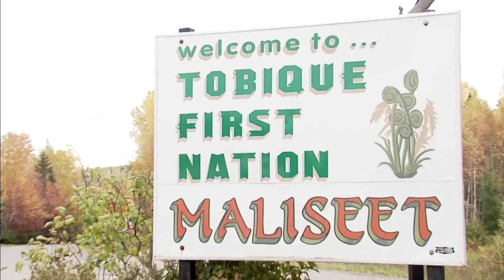Un Malécite bispirituel milite pour que son fils appartienne à sa bandE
Wayne Wallace, un Malécite bispirituel de la Première Nation de Madawaska, a milité pour des années pour que son fils Jaxon appartienne à sa bande.

Puisque ses fils jumeaux étaient créés par la fécondation in vitro, un de ses fils ne partage pas son ADN.

Mais la bande nécessite un test de paternité pour l'appartenance